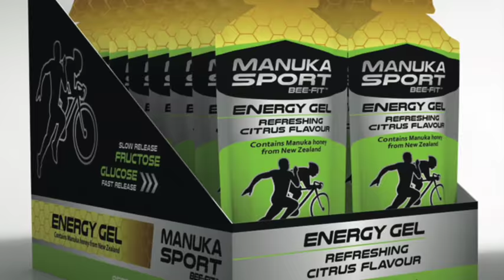Jozef Metelka - Rio2016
This video is about Jozef Metelka - Rio2016.